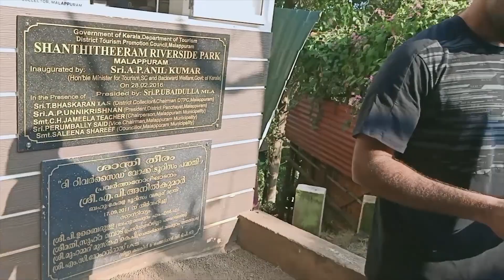shanthi theeram malappuram | YASIN VLOG | TRAVEL VIDEO